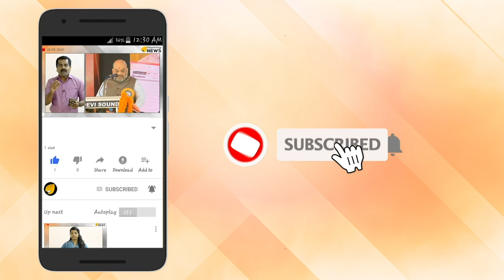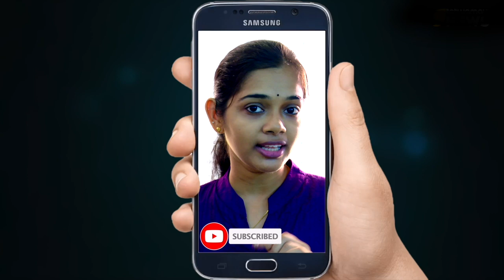ബിനോയ് കോടിയേരി കുപ്പി കണക്ക് വെള്ളം കുടിക്കുന്നു. മൂത്രപ്പുര തേടി ഓടുന്നു.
ബിനോയ് കോടിയേരി കുപ്പി കണക്ക് വെള്ളം കുടിക്കുന്നു. മൂത്രപ്പുര തേടി ഓടുന്നു. മുംബെ പോലീസ് ചോദ്യാവലി കടുക്കുന്നു